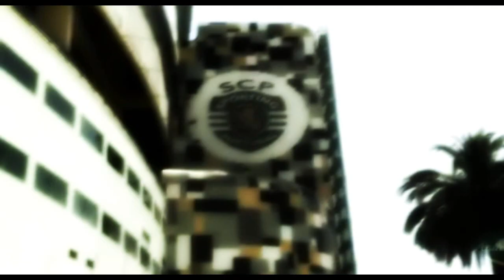Obrigado Liedson // by TEF HQ